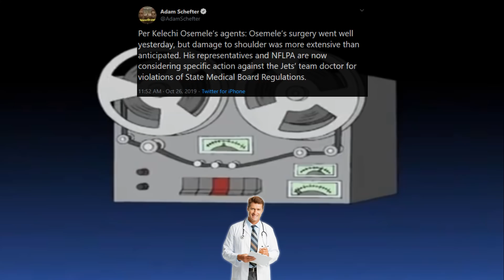New York Jets vs. Miami Dolphins (November 3, 2019) - The Greatest Game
The AFC East has always been a landfill for those teams not named the New England Patriots for most of the past twenty years. Two of these teams are still in an epic race to the bottom: The Miami Dolphins and the New York Jets. The Dolphins were expected to be down here, especially with their blatant tanking. The Jets, they had hopes for at least a mediocre season. It's been a disaster that's been amplified by repeated missteps both on and off the field.

What will result from this game, besides sheer hilarity? Will it be a continued rolling of the tanks in Miami? Or will the Jets emerge as true contenders for worst team of the year?

Only one thing is certain: Prepare for the greatest game.